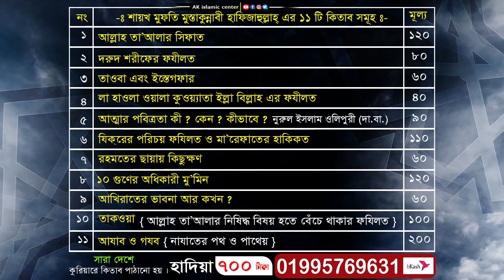গুনাহ থেকে কিভাবে বাঁচবেন || মুফতি মুস্তাকুন্নবী কাসেমী || Mufti Mustakunnabi Kasemi || নতুন ওয়াজ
🟪সুন্দরবন কুরিয়ার যোগে সারা বাংলাদেশে পাঠানো হয়
🟥 মূল্যঃ প্রথম ছয় টি - ৪৫০
🔵সসম্পূর্ণ প্যাকেজ ( ১১ টি )- ৮০০
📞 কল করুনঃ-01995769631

🟥বুকিং কনফার্ম করতে করনীয়ঃ-
1️⃣ নামঃ
2️⃣ মোবাইল নাম্বারঃ
3️⃣ নিকটস্থ সুন্দরবন কুরিয়ার শাখা ঠিকানাঃ
4️⃣ বিকাশঃ 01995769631( ১১ টি বই) ৮০০ টাকা

✅শায়েখের কিতাব গুলো নামঃ
►১.আল্লাহ তায়ালার সিফাত
►২.দরুদ শরিফের ফজিলত
►৩.লা হাওলা ওয়ালা কুওয়াতা ইল্লা বিল্লাহ ফজীলত.
►৪.তাওবা ও এস্তেগফার
►৫.জিকিরের ফজীলত
►৬. আত্নার পবিত্রতা কি?  কেন?  কিভাবে 🖋️
►৭.আখেরাতের ভাবনা আর কখন?
►৮.রহমতের ছায়ায় কিছুক্ষন
►৯. দশ গুনের অধিকারী মুমিন
►১০.তাকওয়া
►১১. আজাব ও গজব

.আলোচনায়ঃ.
❤️❤️..আল্লামা মুফতি মুস্তাকুন্নবী কাসেমী..❤️❤️
-: পরিচালক :-.
.দারুল উলুম সুধণ্যপুর মাদ্রাসা .

🔴🔴  প্রতিদিন নতুন ভিডিও পেতে আমাদের চ্যানেলটি সাবস্ক্রইব করুন  ।
🔴🔴 AK islamic center চ্যানেলে আপনাকে স্বাগতম ।
🔴🔴  একে ইসলামিক সেন্টার সবার কথা বলে  ।

🔵🔵  ভিডিও এবং প্রচার করে মিডিয়ার মাধ্যমে ছড়িয়ে দিতে
🔵🔵  ভিডিও ধারনেঃ এ,ক ইসলামিক সেন্টার

Mufti Mustakunnabi Kasemi Bangla Waz,
Mufti Mustakunnabi,
Mustakunnabi Kasemi,
Mustakunnabi,
Allahma Mustakunnabi,
Mufti Mustakunnabi 2021,
Mustakunnabi Kasemi,
Mustakunnabi,
Bangla Waz,
BD Waz,
BD New Waz,
Bangla Waz,
Rakib Islami Tv,
Mustakunnabi Waz,
Mustakunnabi Waz 2021,
Rakib Islami Tv Waz,
মুফতি মুস্তাকুন্নবী কাসেমী,
নতুন ওয়াজ,
মুস্তাকুন্নবী কাসেম,
কোরআন ও সুরা ফাতেহা,
মুফতি_মুস্তাকুন্নবী_কাসেমী,
লক্ষীপুর,
মুশতাকুন নবি কাসেমী ২০২১,
মুফতি মুস্তাকুন্নবী কাসেমী নতুন বয়ান,
মুফতি মুস্তাকুন্নবী কাসেমী 2022,
মুফতি মুস্তাকুন্নবী ওয়াজ,
মুফতি মুস্তাকুন্নবী সাহেবের ওয়াজ,
মুফতি মুস্তাকুন্নবী কাসেমী কান্নার বয়ান,
mufti mustakunnabi kasemi new waz 2021,
mustakun nobi waz 2022,
mustakunnabi new waz 2022,
mostakon nobi waz 2022,
mustakunnabi kasemi 2022,
mustakunnabi new waz,
new waz 2022,
চকবাজার লক্ষীপুর,
চকবাজার কেন্দ্রীয় জামে মসজিদ,
লক্ষীপুর চকবাজার কেন্দ্রীয় জামে মসজিদ,
মহিলাদের ইসলাহী মজলিস,
মুফতি মুস্তাকুন্নবী কাসেমী,
মুফতি মুস্তাকুন্নবী কাসেমী 2021,
মুস্তাকুন্নবী কাসেমী,
হাকিমুন নফস,
মুস্তাকুন্নবী কাসেমী,
মুস্তাকুন্নবী ওয়াজ 2021,
মুস্তাকুন্নবী ওয়াজ,
নতুন ওয়াজ,

► ইসলাম প্রচারে আমাদের কে সাহায্য করুন।
► দ্বীনের জন্য ইসলাম প্রচারের জন্য ভিডিও সবার কাছে শেয়ার করার অনুরোধ রইলো।